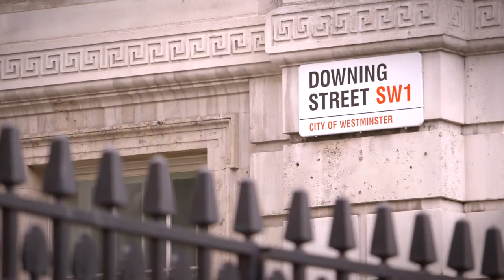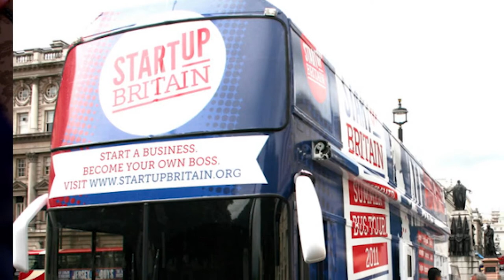The View From Downing Street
Lord Young, former enterprise advisor to the Prime Minister, gives his take on how business in the UK has recently been revolutionised by young people (March 2015).